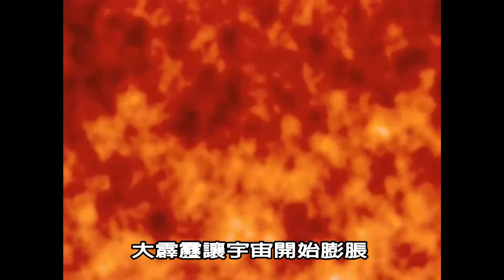「哪裡是宇宙的中心?」（天文趣趣問）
每個星系看自己，都好像是宇宙膨脹的中心，但其實每個點都不是位在中心，所以，宇宙的中心點其實也根本不存在。
星系之間的空間愈大，將它們推開的膨脹也愈大，星系彼此距離越遠，互相遠離的速度就更快，哈柏定律這是1929年哈柏所發現的「距離越遠的星系,遠離的速度也愈快」－－「哈柏定律」